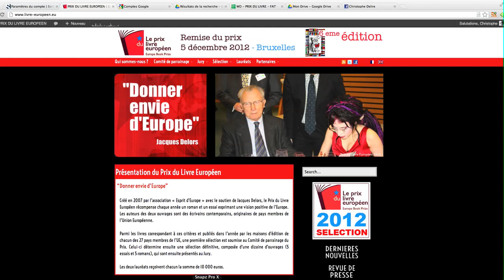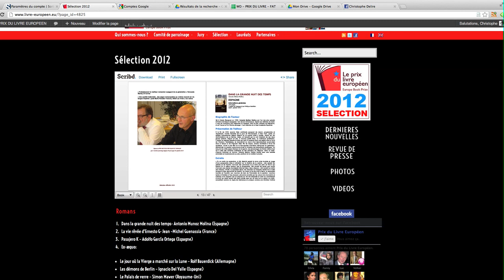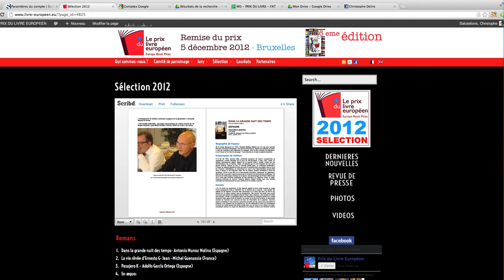Tutorial - Visualiser la Sélection Officielle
Romans
Dans la grande nuit des temps- Antonio Munoz Molina (Espagne)
La vie rêvée d'Ernesto G- Jean --Michel Guenassia (France)
Pasajero K -- Adolfo García Ortega (Espagne)
Ex-æquo:
Le jour où la Vierge a marché sur la Lune -- Rolf Bauerdick (Allemagne)
Les démons de Berlin -- Ignacio Del Valle (Espagne)
Le Palais de verre -- Simon Mawer (Royaume-Uni)
Essais
La Constitution de l'Europe -- Jürgen Habermas (Allemagne)
L'aigle et le dragon -- Gruzinski (France)
La république et le Prince moderne -- Blandine Kriegel (France)
Le passage à l'Europe -- Luuk van Middelaar (Pays-Bas)
Par la haute mer ouverte -- Eugenio Scalfari (Italie)
Civilization -- Niall Ferguson (Royaume-Uni)
Le réveil des démons -- Jean Pisani-Ferry (France)